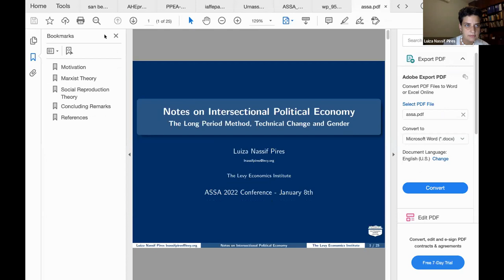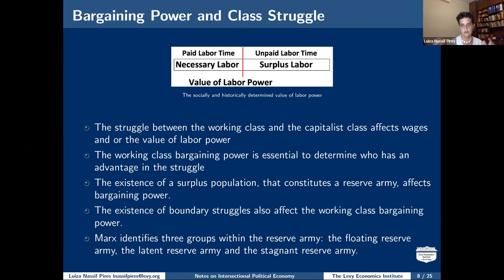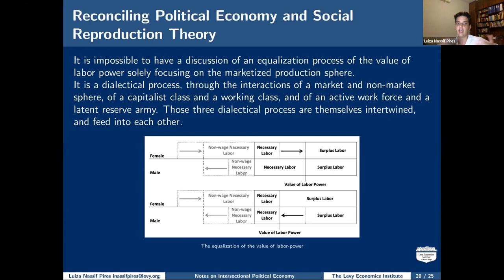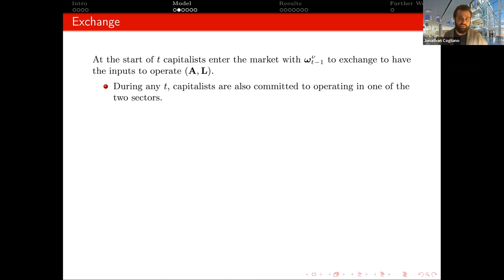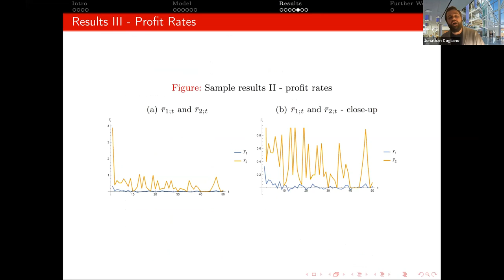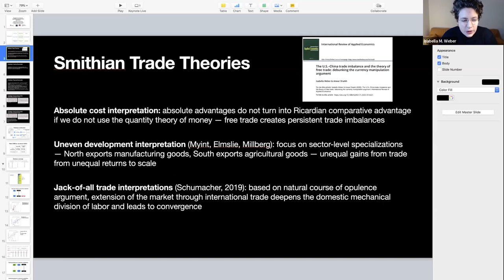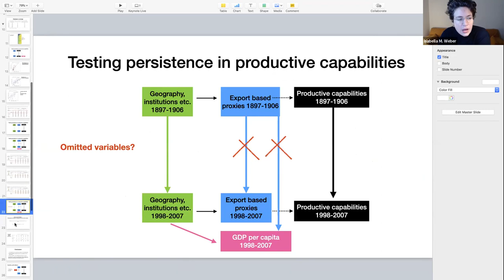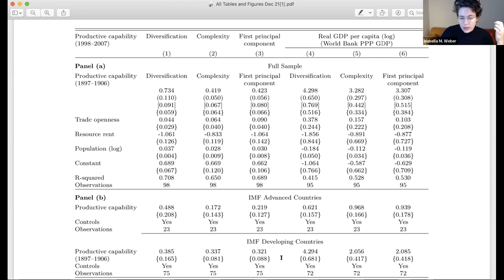S01881 Contemporary Topics in Classical Political Economy